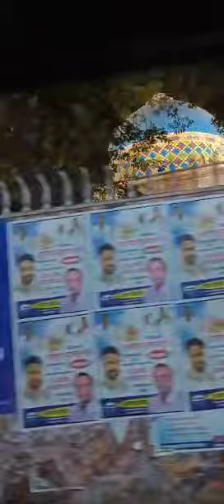Sabz Burj Nizamuddin Mughal Humayun Tomb, New Delhi Night View